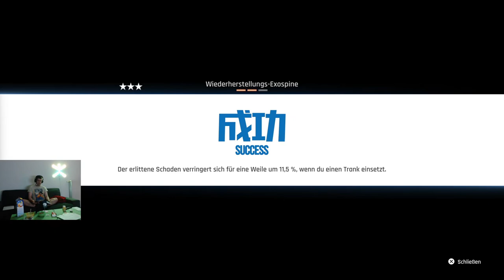Wir spielen Stellar Blade durch part 26